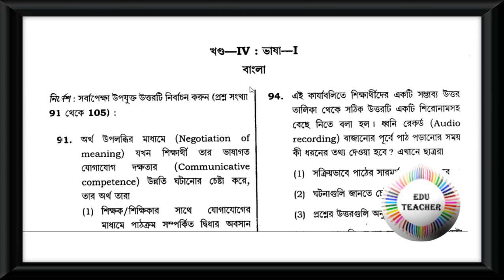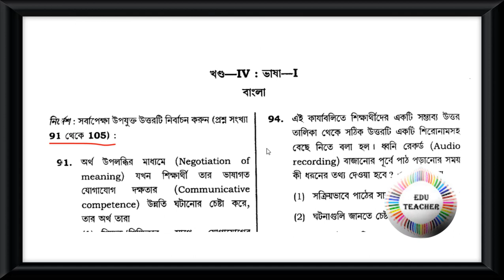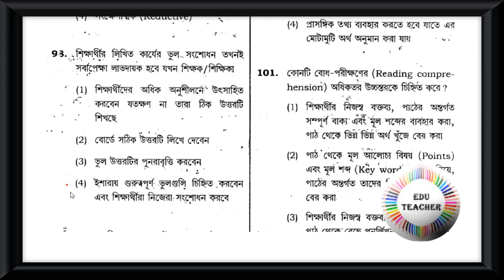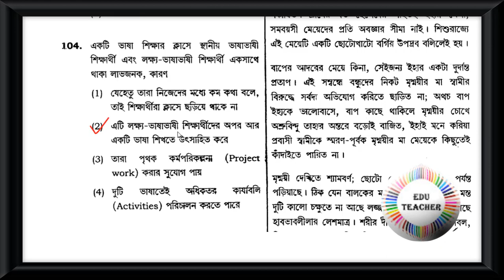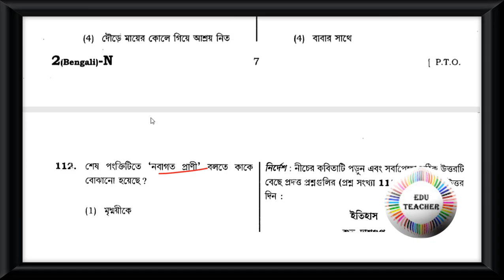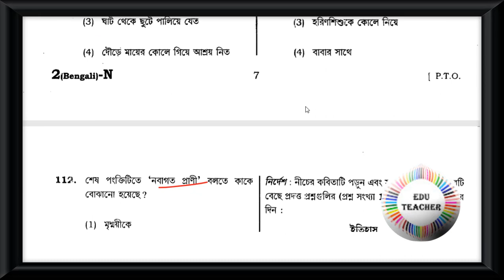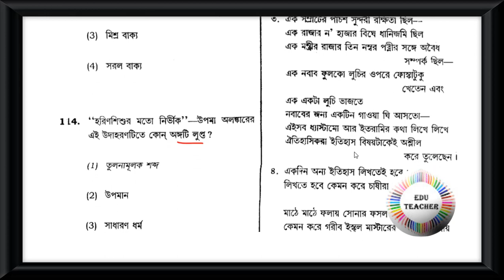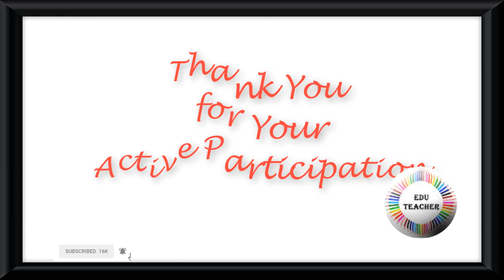CTET FEB 2014 P 1 L 1 Bengali বাংলা ভাষা বিষয়ের প্রশ্নোত্তর